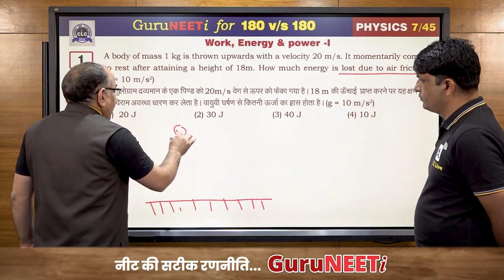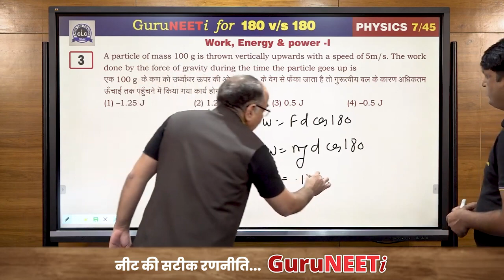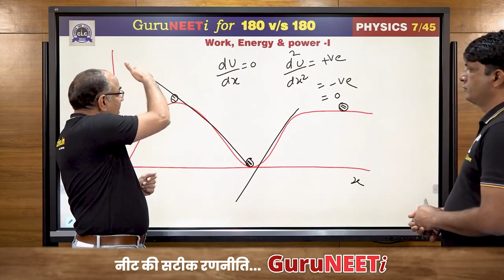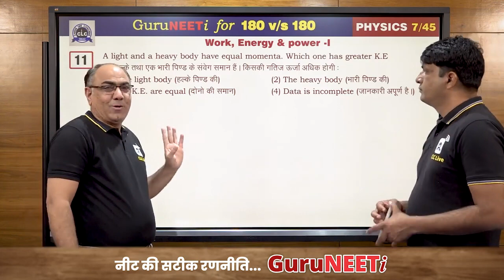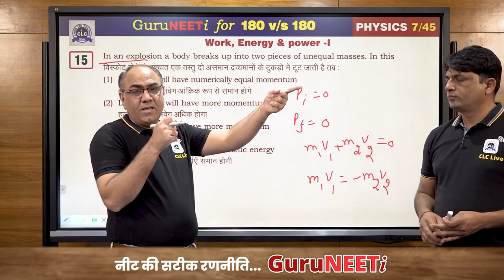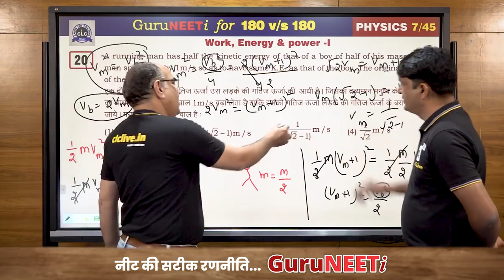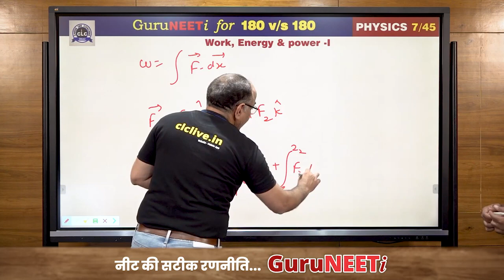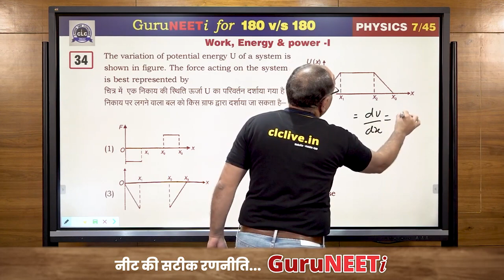7 45 Work, Energy & Power I Physics GuruNEETi 180vs180 CLC